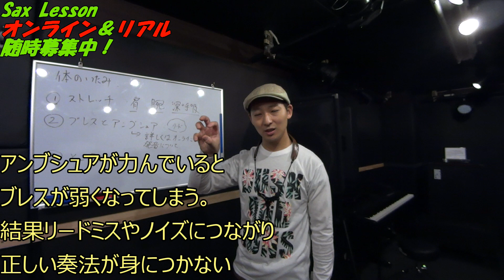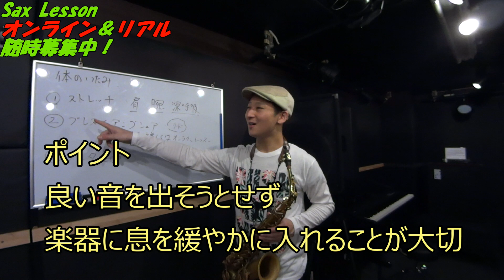【アンブシュア】唇が痛くてお困りのサックス初心者がリラックスする方法とは？